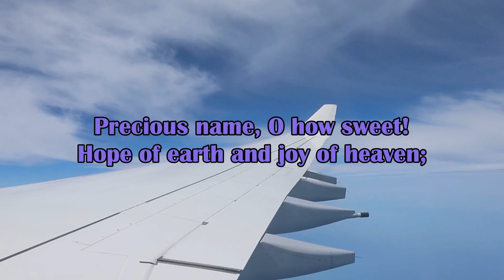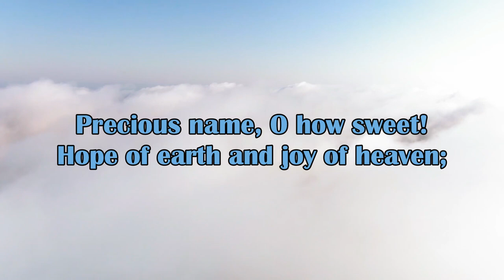"Take the Name of JESUS with You"Hymn #61/BE No. 453//Karaoke//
"Take the Name of JESUS with you"
Child of sorrow and of woe.
It will joy and comfort give you,
Take it then where'er you go.
Refrain:
Precious name, O how sweet!
Hope of earth and joy of heaven;

Take the name of Jesus ever
As protection ev'rywhere.
If temptations 'round you gather,
Breathe that holy name in prayer. [Refrain]

At the name of Jesus bowing,
When in heaven we shall meet,
King of kings, we'll gladly crown Him
When our journey is complete. [Refrain]